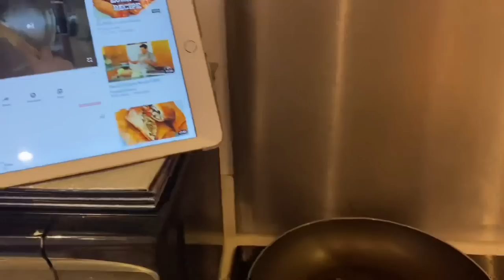British Wife Cooked Filipino Lumpia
Cooking Filipino Lumpia for my husband, it was so good! So proud of myself! 🙈